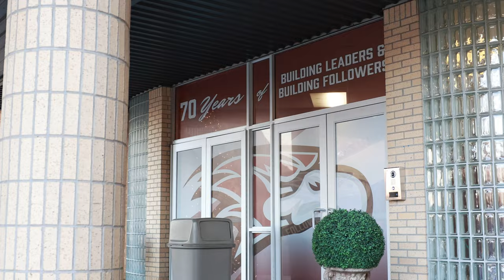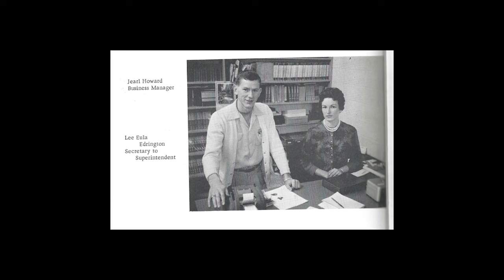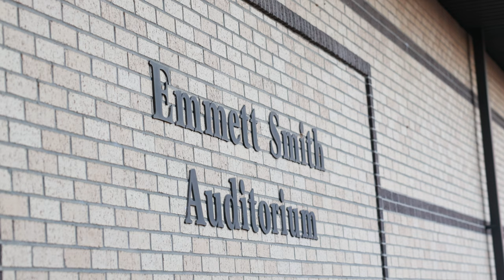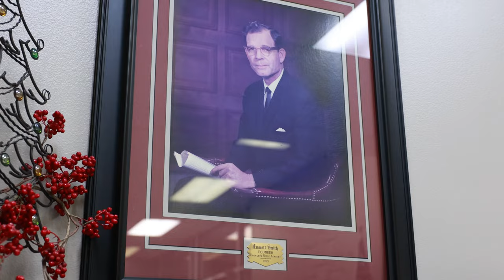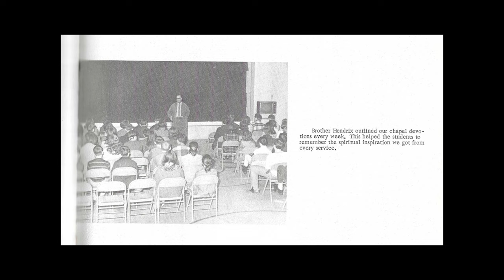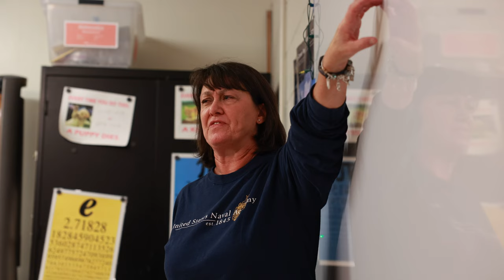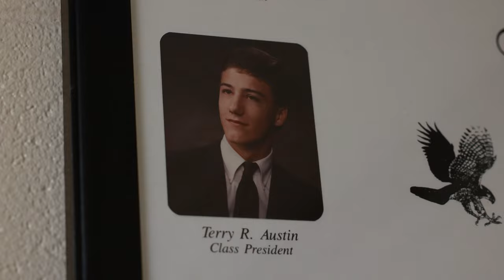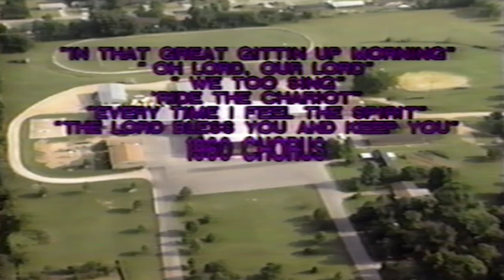CRA 70th Anniversary Doc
Crowley's Ridge Academy (CRA) is a private school located in Northeast Arkansas. We have a rich, 70-year history of "building leaders and building followers." This is our story.

We owe a huge debt of gratitude to Nathan Knight (Knight Productions), CRA Class of 2017, for his dedication to preserving the history of our school in such a beautifully crafted documentary-style video.